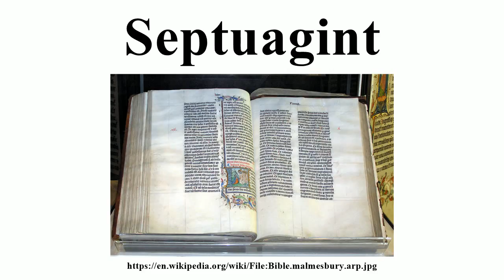Septuagint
Image-Copyright-Info
Image is in public domain
Author-Info:   Anonymous (photo by Adrian Pingstone)
Image-Copyright-Info